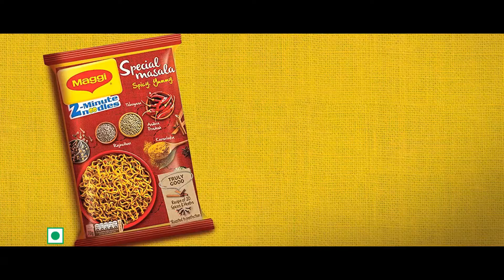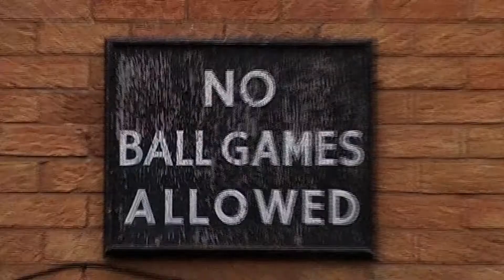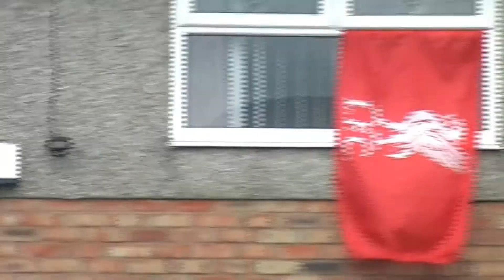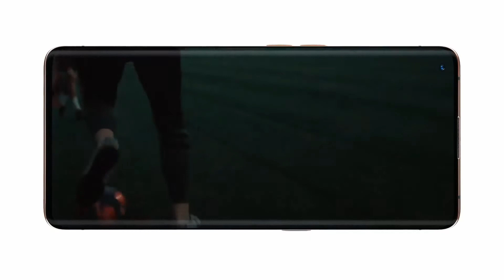ADDICT Weekly | August 2020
ADDICT Weekly reports the latest ad campaigns of India and the world every week.